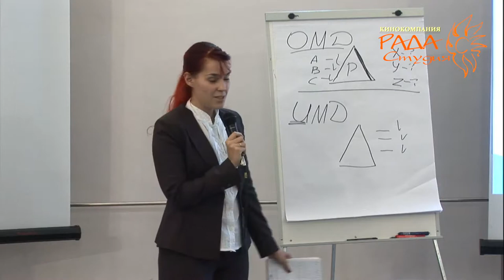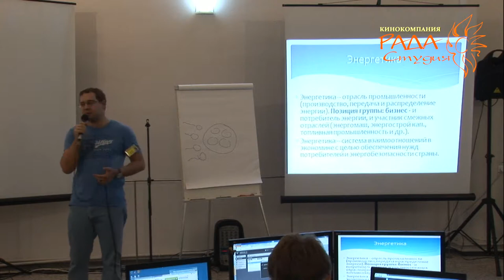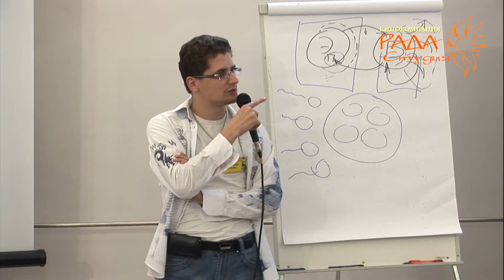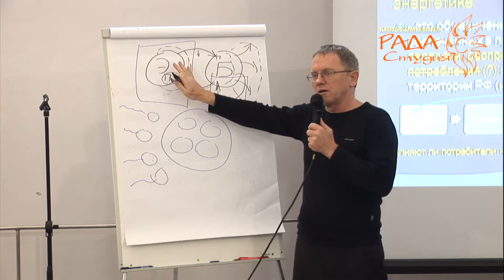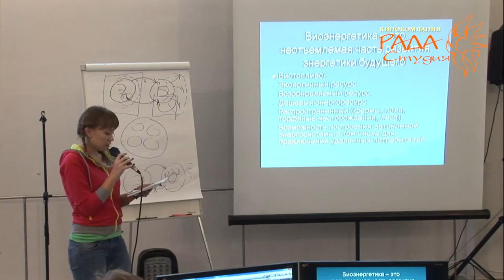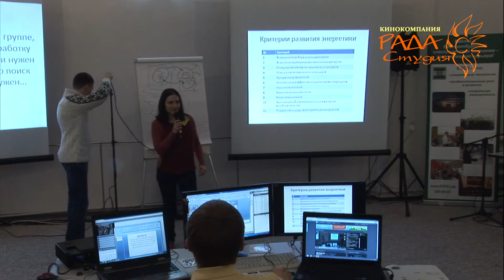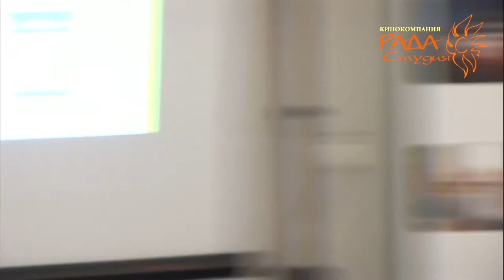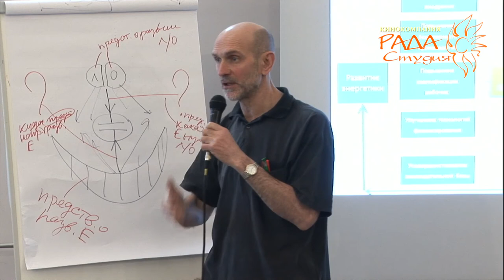УМЭФ-2013. Часть 02. День первый - 16 ноября. Общий пленум.